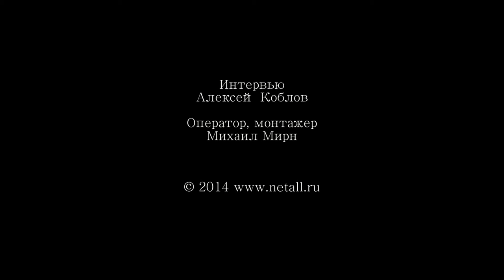Интервью с поэтессой Ларисой Рубальской